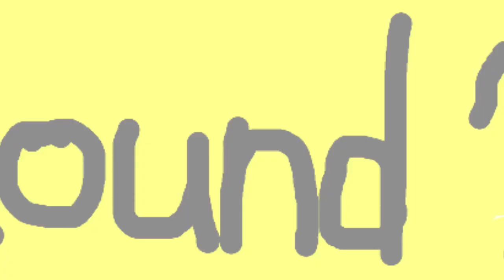Fast Pencilmate Turns Into Blank Add Round 17